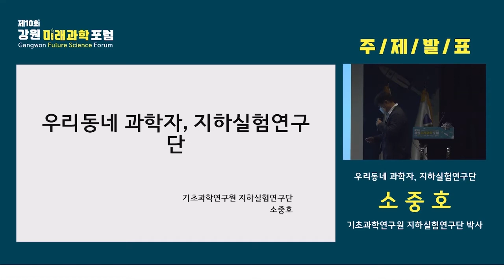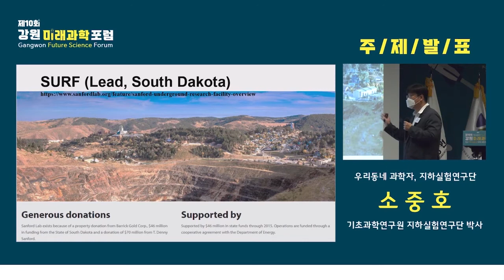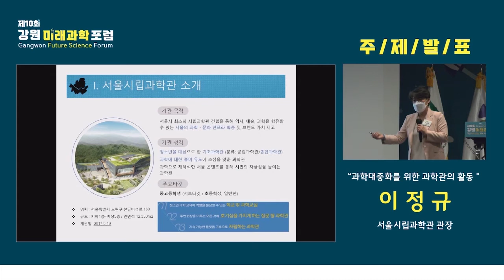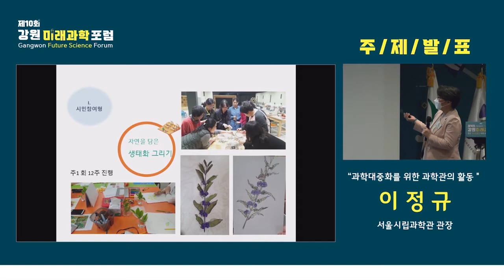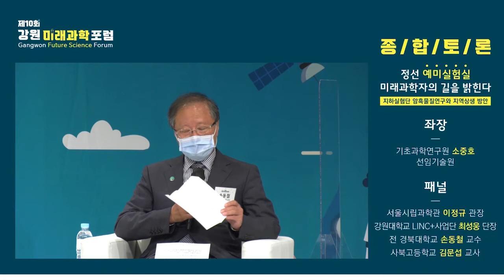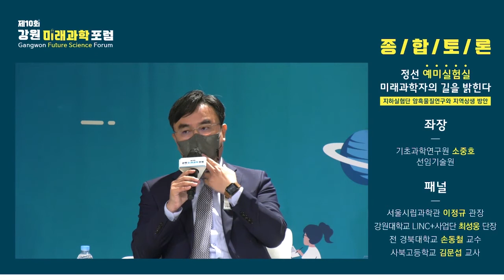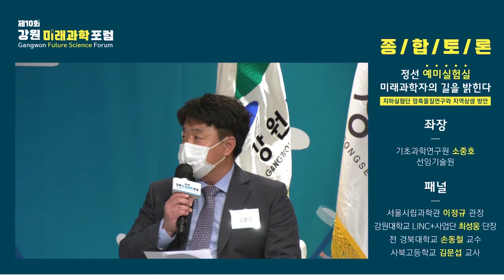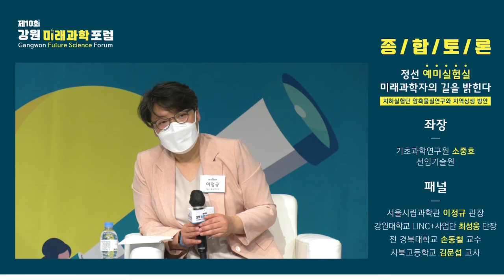제10회 강원 미래 과학 포럼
'정선 예미실험실, 미래과학자의 길을 밝힌다'라는 주제로
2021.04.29(목)에 미래 과학 포럼이 진행되었습니다.
📍예미실험실이란?
기초과학연구원 지하실험연구단이 암흑물질과 중성미자 연구를 통해
우주의 구조와 기원을 연구하기 위해 지하 1,100m 깊이에 조성한 지하실험실
미래세대를 위한 기초과학교육의 산실로써
예미랩 활용방안 및 정선군과의 지역 상생방안 등에 대해
학계와 관계기관 전문가들이 참석해 나눈 논의에 대해 함께 확인해보실까요?
이번 포럼을 통해 지역사회와 동반 성장을 위한 다양한 논의와
교육협력 방안이 모색돼 폐광지역의 발전으로 이어지길 바랍니다!
● 제1부 주제발표
주제발표1  |  우리동네 과학자, 지하실험연구단 / 기초과학연구원 소중호 선임기술원
주제발표2  |  과학대중화를 위한 과학관의 활동 / 서울시립과학관 이정규 관장
● 제2부 종합토론
 - 좌  장 : 기초과학연구원 소중호 선임기술원
 - 토론자 : 4명 내외(연구원 및 대학교수, 유관기관·기업 등)
＊서울시립과학관 이정규 관장, 강원대학교 LINC+사업단 최성웅 단장,
전 경북대학교 손동철 교수, 사북고등학교 김문섭 교사
다가올 미래의 지구를 위해 미래 과학에도 앞장서는
강원도를 지켜봐 주세요 :)